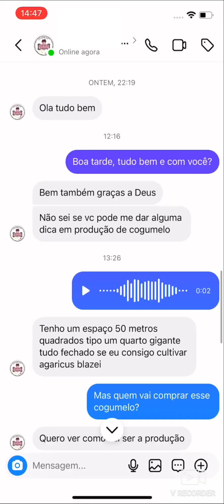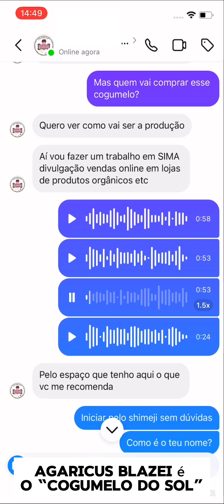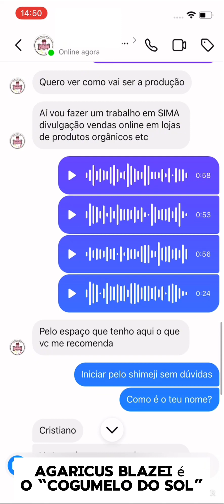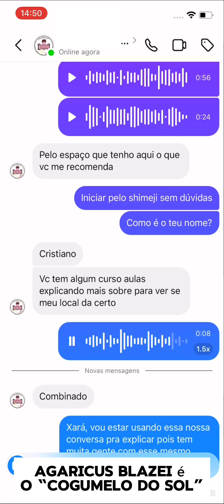Cogumelo do Sol - Agaricus Blazei compreenda antes que seja tarde demais